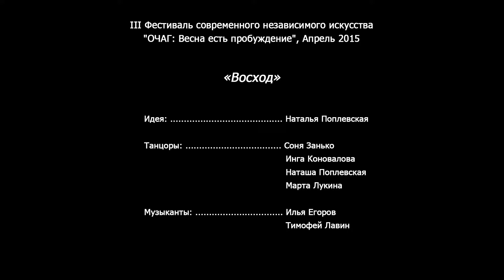Voskhod (festival OCHAG 2015, Petrozavodsk, Russia)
«Восход». С незапамятных времен во всех культурах мира безоговорочное лидерство среди других божеств доставалось звезде первой величины — Солнцу. Неистощаемый источник непрерывной жизни, матерь любого хоть сколько-нибудь дышащего предмета, без тени сомнения требует почета и безоговорочного поклонения. Как 8 марта для обывал — мотив для превознесения женщины, весна — славный повод поблагодарить небесное светило за разлитое по нашей Земле тепло и свет, что мы и демонстрируем. Пускай радикальные борцы за равенство полов побьют нас палками, но противиться мысли о неслучайном разделении сортов людей на два непременно антагонистических лагеря мы не станем. Цель танцевального этюда — связать женскую природу с сиянием солнца, бытовое могущество с его энергией, вихревое лукавство и ПМС с переменой милости природы в разных часовых поясах. От невинного ребячества до ожесточенной бесноватости вперемешку с материнской заботой и лаской. Вот они — мы, в самом масштабном своем проявлении.